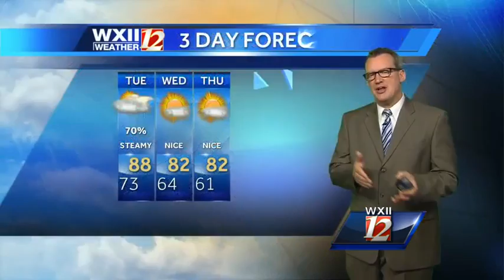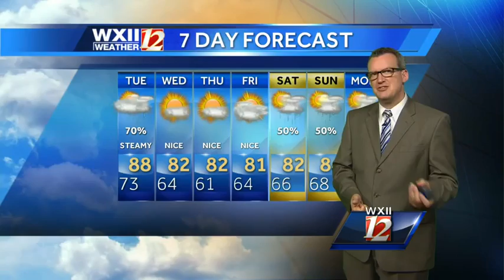Steamy day starts a cooler week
Brian Slocum updates the weekly forecast and explains that today is the warmest and muggiest day left in the week, and as the weather cools down, it also will dry up... Subscribe to WXII on YouTube now for more